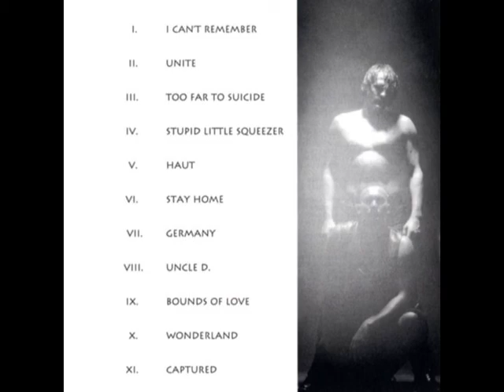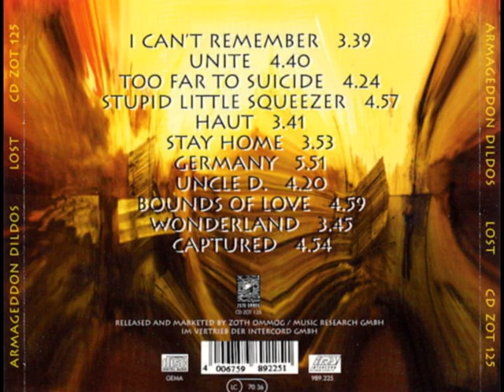Armageddon Dildos – Lost [1994]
n May 1994, the band went to Chicago to record the album Lost with producer Keith "Fluffy" Auerbach. The album featured guitar work by Skatenigs guitarist Mat Mitchell and percussion by Felix Miklik of Hip Deep Trilogy and Drag. Commenting on the Chicago recording session, Kanka said "we got what we came for, an American sound."[3] Lost and the album single "Too Far To Suicide" would be the band's last releases on Sire.

01 (00:00) I Can't Remember
02 (03:39) Unite
03 (08:21) Too Far To Suicide
04 (12:47) Stupid Little Squeezer
05 (17:45) Haut
06 (21:28) Stay Home
07 (25:23) :Germany
08 (31:16) Uncle D.
09 (35:36) Bounds Of Love
10 (40:38) Wonderland
11 (44:25) Captured